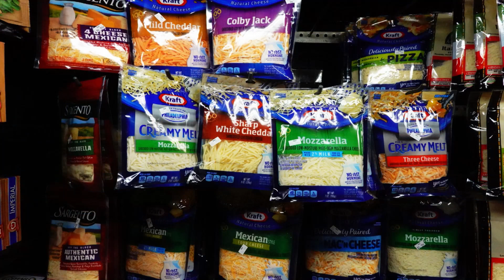High protein snacks to get you through the new year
Eating healthier doesn’t mean you have to get rid of snacks. Popsugar recently released their top 10 snacks that are packed with protein. The top 10 snacks are cheese sticks, hard boiled eggs, pistachios, jerky, canned tuna, hummus, protein shakes, roasted chickpeas, edamame beans, and peanut butter. These snacks are so yummy, and we’ll definitely be eating some this year.